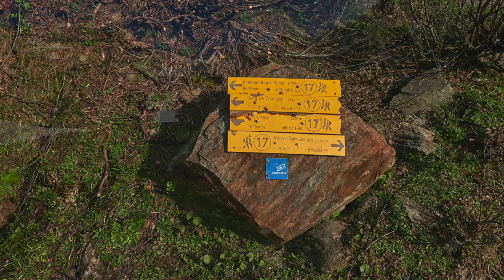Mont de Lor, vallée d'Aoste, val de Rhêmes, randonnée, insta 360 one X2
Randonnée en vallée d'Aoste au mont de Lor